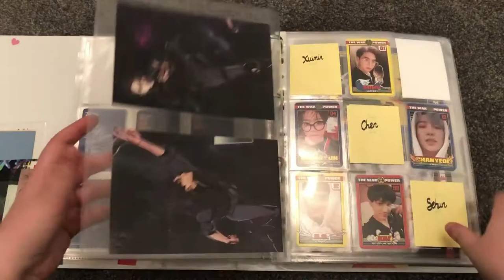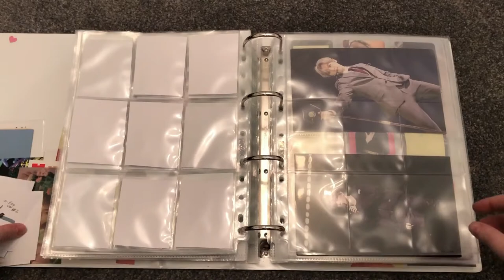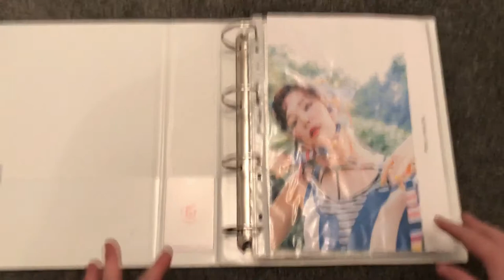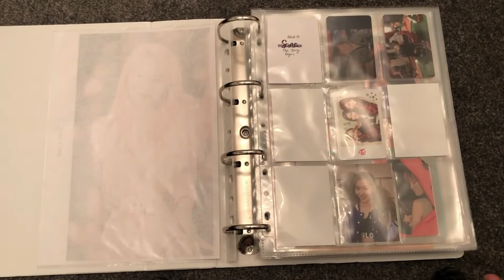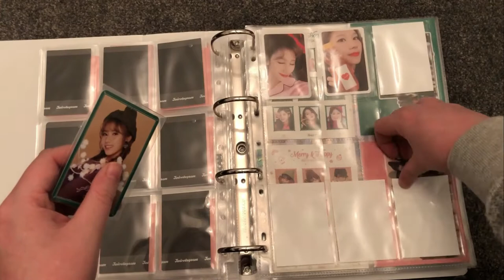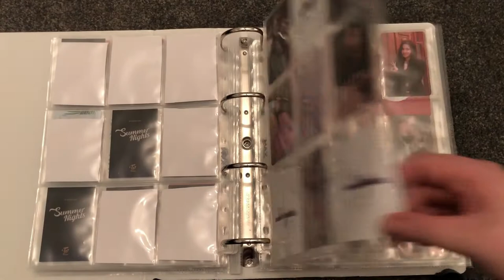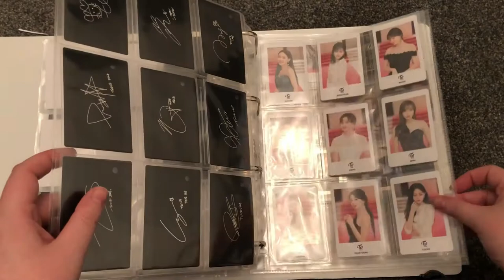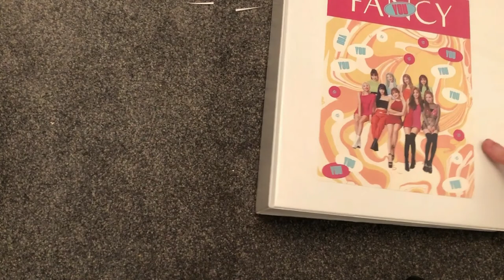♡ Organizing My Kpop Binders {Getting ready for EXO's Comeback} ♡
After a while I have finally had the time to film and edit a video!

This has been a type of video I have been wanting to do for a while and since exo are having a comeback in like the next 24 hours I decided to kind of prepare for that comeback but also to update a couple of my binders!

 xx